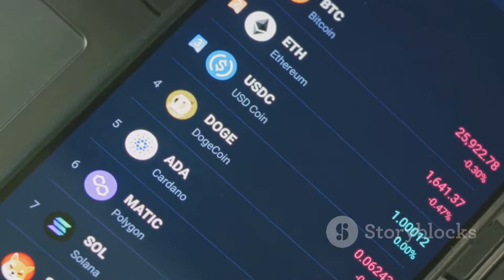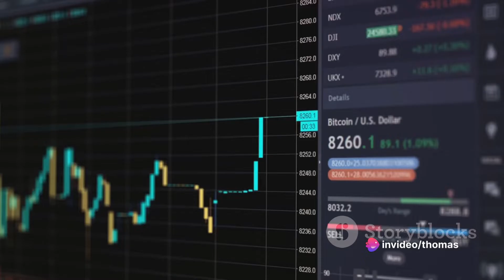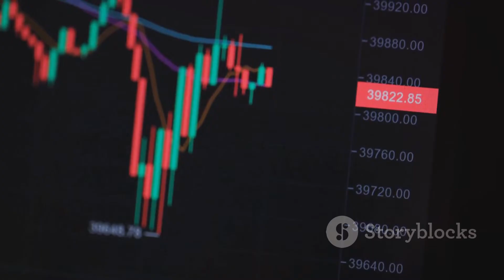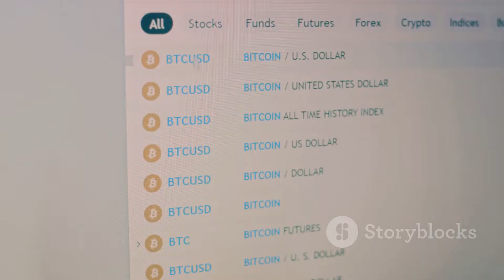Bitcoin Halving Explained | How Bitcoin Will Reach $1,000,000 / No Financial Advice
In this comprehensive video, we'll delve into the world of Bitcoin halving, exploring its significance, impact on the cryptocurrency market, and potential implications for future price movements. We'll break down the technical aspects of the halving process, examine its historical occurrences, and analyze various perspectives on its long-term effects. Whether you're a seasoned Bitcoin investor or a curious newcomer, this video will equip you with a thorough understanding of this pivotal event in the Bitcoin ecosystem.